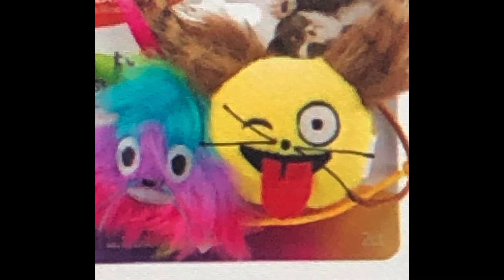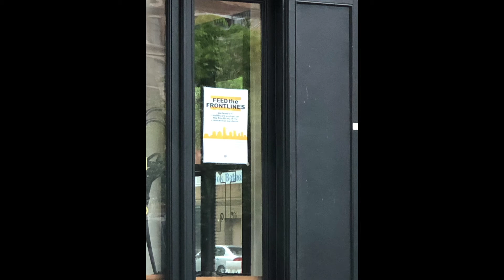Rockabye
Rockabye by Gina DeSantis Piccolo
A Song of Hope through the Seasons of the COVID pandemic.
Music and lyrics written by Gina DeSantis Piccolo
Photos and Slideshow by Gina DeSantis Piccolo
Guitar and Vocals by Gina DeSantis Piccolo
Percussion by Joshua DeSantis Gilgoff
Sound Recording by Tom Piccolo

Rockabye 11.03.20 Apple Devices 1080p